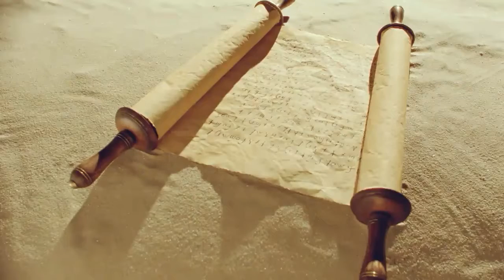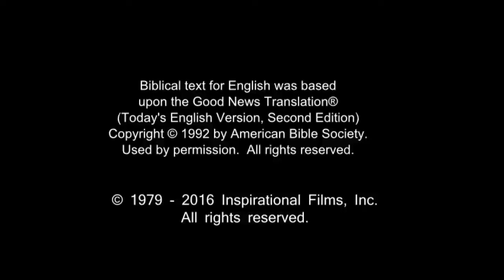Amazing English Good News! Call On Jesus Name! Be Saved Forever! Risen Jesus Saves!!!(49)